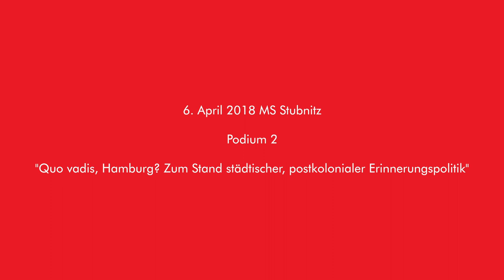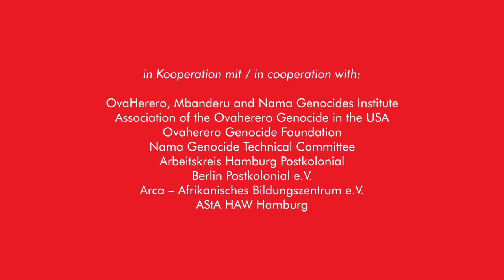Koloniales Vergessen: Quo Vadis, Hamburg? – Podium 2: "Quo Vadis, Hamburg?"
Koloniales Vergessen: Quo Vadis, Hamburg?
2. Transnationaler Herero und Nama Kongress
6.-8. April 2018, Hamburg

Freitag, 6. April 2018 // MS Stubnitz
Podium 2: "Quo Vadis, Hamburg? Zum Stand städtischer, postkolonialer Erinnerungspolitik"
Konflikte und Chancen eines vergessenen Kolonialerbes: Was wurde erreicht, wie geht es weiter? Wie sehen die Erwartungen der Ovaherero und Nama Vertretung an die Stadt Hamburg aus?

mit:
Millicent Adjei, Arca - Afrikanisches Bildungszentrum e.V.
Prof. Dr. Jürgen Zimmerer, Universität Hamburg
Tahir Della, Initiative Schwarze Menschen in Deutschland e.V.
Dr. Ngondi Kamatuka, Association of the Ovaherero Genocide in the USA
Moderation: Siri Keil

Veranstalter*innen:
Initiative Schwarze Menschen in Deutschland Bund e.V.
Rosa Luxemburg Stiftung Hamburg

Weitere Informationen: colonial-amnesia-quovadishh.eu

Videoproduktion: No Border Media (ob), 2018
Titelanimation: David Warmbold

Colonial Amnesia: Quo Vadis, Hamburg?
2. Transnational Herero and Nama Congress
6.-8. Apr 2018, Hamburg

Friday, April 6th 2018 // MS Stubnitz
Panel 2: "Quo Vadis, Hamburg? The Cultural Politics of Postcolonial Representation in Hamburg"
A city steeped into forgotten colonial legacy: What are the lines of conflict and opportunity for postcolonial politics? What expectations pose Herero and Nama representatives towards the city of Hamburg?

with:
Prof. Dr. Jürgen Zimmerer, University of Hamburg
Chair: Siri Keil

Further information: colonial-amnesia-quovadishh.eu/en

Videoproduction: No Border Media (ob), 2018
Title animation: David Warmbold